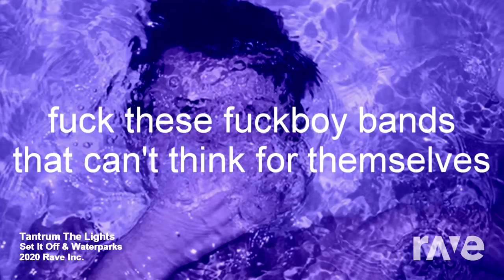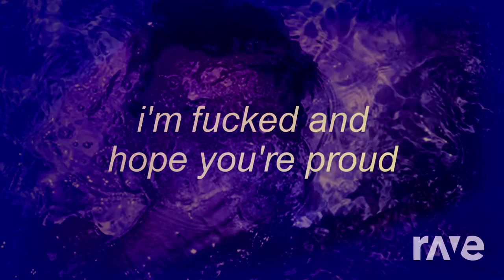Tantrum The Lights - Set It Off & Waterparks | RaveDj